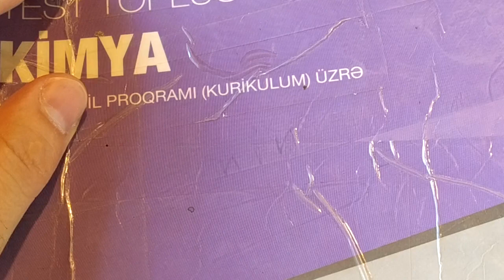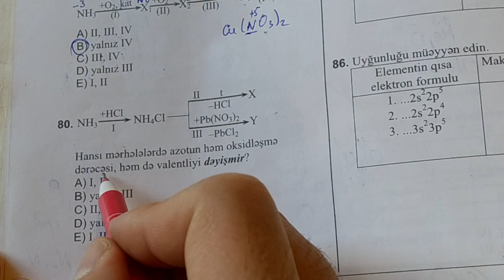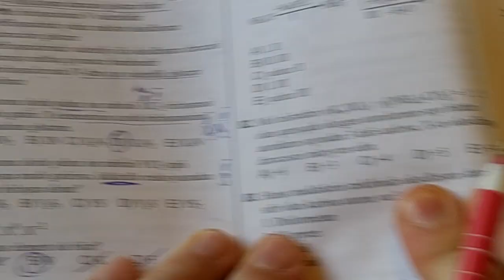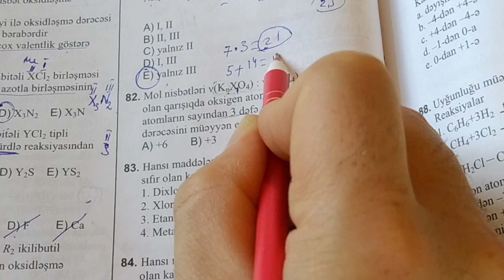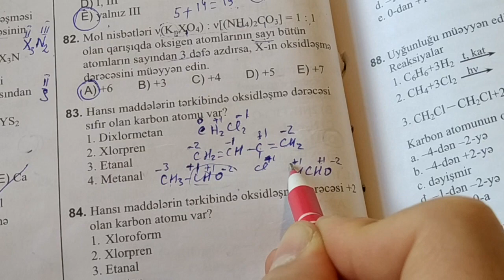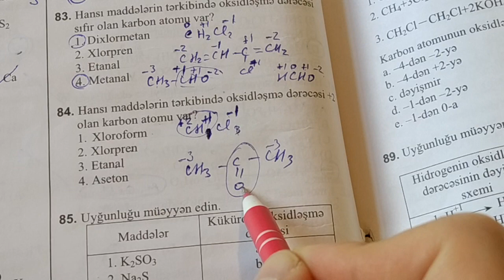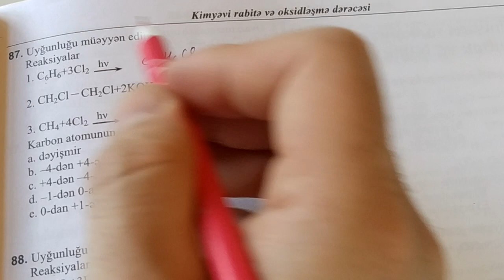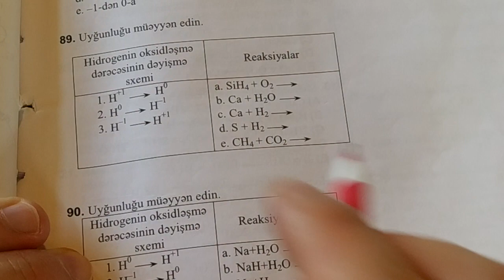Elementlər valent imkanı. Oksidləşmə dərəcəsi test 75-son. DİM toplu I 2019.Səh102-103.(0505842814)